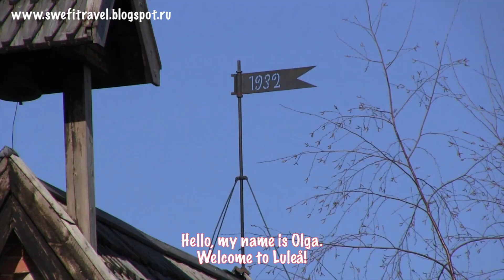Посетите: Старый город Лулео (Швеция)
A video produced by the Co-tour project.